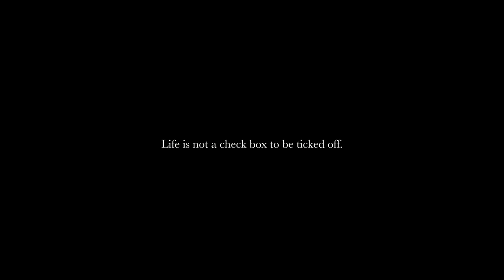Inspiration For Autumn 🍂 | How to enjoy dark autumn months | Slow Living In September | Fall Vibes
How to enjoy darker autumn days - slow living in autumn.
It's been very hot and summery these past two weeks in England and it made me dream of autumn even more. This video is an Ode to Autumn, the poetry of darker, moodier autumn days - I hope this will inspire you to find beauty in each day and slow down as you live through this season.
Do you love autumn as well?

Filmed on: Panasonic GH5
Edited with: Premiere Pro CC

Walk Along The Lakeside - Franz Gordon
Empathy - Gavin Luke
Raincoat Waltz - Franz Gordon
No War - Gavin Luke